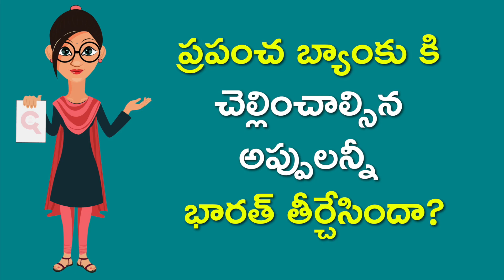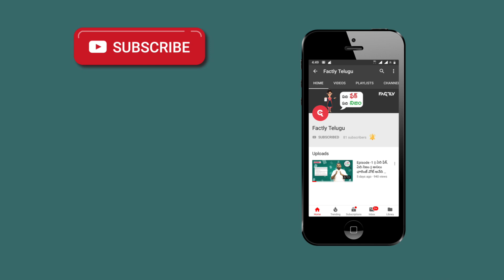ప్రపంచ బ్యాంకుకి చెల్లించాల్సిన అప్పులన్నీ భారత్ తీర్చేసిందా ? || Factly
సయ్యద్ అక్బరుద్దీన్ (India’s Ambassador & Permanent Representative to the United Nations) చేసిన ట్వీట్ ఫోటో పెట్టి ప్రపంచ బ్యాంకు అప్పును పూర్తిగా తీర్చేసిన ప్రధాని మోడీ అంటూ ఒక పోస్ట్ ని సోషల్ మీడియా లో చాలా మంది షేర్ చేస్తున్నారు. ఆ పోస్ట్ లో ఎంతవరకు నిజముందో విశ్లేషిద్ధాం.